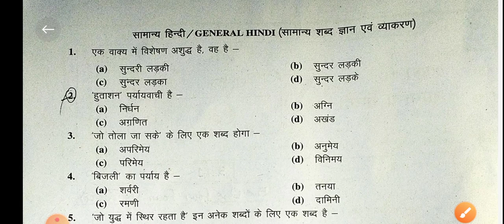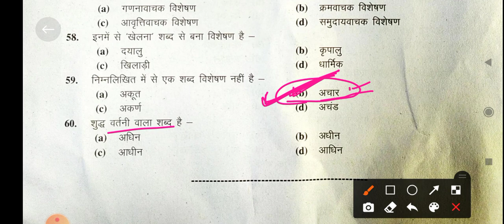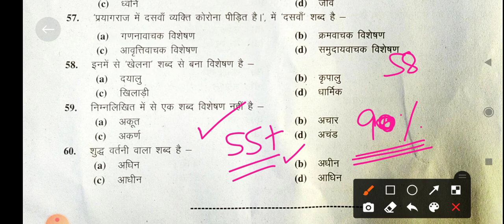RO/ARO 2021 हिन्दी प्रश्न पत्र हल solution Review Officer Hindi paper Answer Key By R.O.2016 Topper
समीक्षा अधिकारी 2021 के हिंदी प्रश्न पत्र का हल Solution

समीक्षा अधिकारी 2021 प्रारंभिक परीक्षा को उत्तीर्ण करने की पूरी रणनीति के लिए देखें हमारा वीडियो

RO ARO
UPPSC REVIEW OFFICER

Sudrishti PCS फेसबुक ग्रुप से जुड़ने के लिए

हमारे फेसबुक पेज से जुड़ने के लिए लिंक पर क्लिक करें

सामान्य हिन्दी विषय के हमारे टेलीग्राम ग्रुप से जुड़ने के लिए लिंक पर क्लिक करें:-
सुदृष्टि PCS-हिन्दी

सामान्य अध्ययन के हमारे टेलीग्राम ग्रुप से जुड़ने के लिए लिंक पर क्लिक करें:-
सुदृष्टि PCS-GS
🎯बनें सचिवालय में समीक्षा अधिकारी 🎯!
  🥇R.O.2016 टॉपर राघवेंद्र के साथ🥇!!!

आगामी समीक्षा अधिकारी परीक्षा में अच्छे अंक प्राप्त कर एक पद सुनिश्चित करने के लिए पढ़ें समीक्षा अधिकारी 2016 टॉपर राघवेन्द्र प्रताप सिंह के यूट्यूब चैनल सुदृष्टि PCS पर उनके नोट्स से-